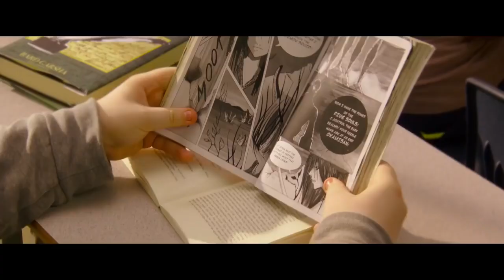THE LAYOVER Trailer #3 (2018) Alexandra Daddario, Kate Upton Comedy Movie HD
THE LAYOVER Official Trailer #2 (2018)

Wanna Watch Something? Filmclips Trailer gives you full access to the Cinematic Universe. We Covers latest movie trailers,teaser,tv spots,clips and exclusive footage. When you love movies. You will never have enough. Filmclips Trailer Keeps it coming.